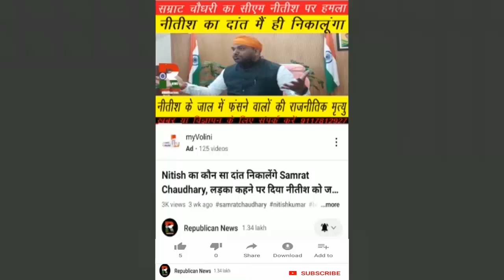मंत्री Ashok Chaudhary के घर दीपावली पर लग गई बच्चों की भीड़, Diwali Celebration 2025 का Video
मंत्री अशोक चौधरी के घर क्यों लग गई बच्चों की भीड़। दिवाली मानने कहां से आ पहुंचे इतने सारे बच्चे। देखिए वीडियो।